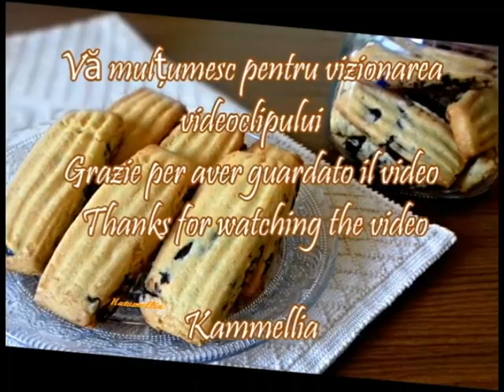Biscuiti cu cioccolata | Biscotti Al Cioccolato | Chocolate Chip Cookies|Prajituri |Dolci| Kammellia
Biscuiți cu Ciocolată | Biscotti Al Cioccolato | Chocolate Chip Cookies
(Sottotitoli in italiano)  (English Subtitles)
Ingrediente / ingredienti / Ingredient:

125 g de unt
125 g di burro
125 g of butter

125 g de zahar
125 g di zucchero
125 g of sugar

1 ou
1 uovo
1 egg

 1 plic de zahar vanilat
1 bustina di zucchero vanigliato
1 sachet of vanilla sugar

280 g de faina alba
280 g di farina bianca
280 g of white flour

1 praf de sare
1 pizzico di sale
1 pinch of salt

8 g de praf de copt
8 g di lievito in polvere
8 g of baking powder

200 g di ciocolata
200 g di cioccolato
200 g of chocolate

기 Butter Biscuits Recipe Homemade Butter Cookies